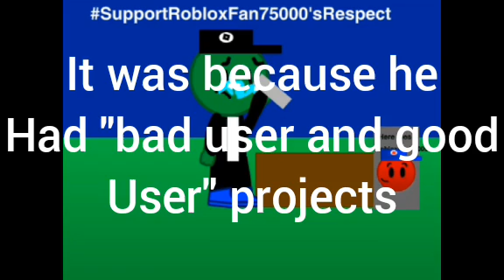Bad news for Robloxfan75000's fans